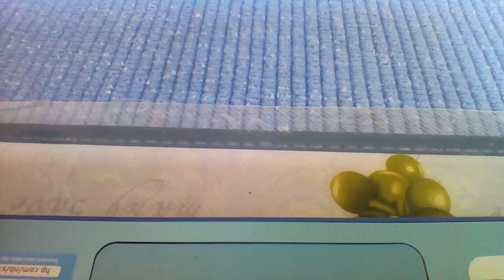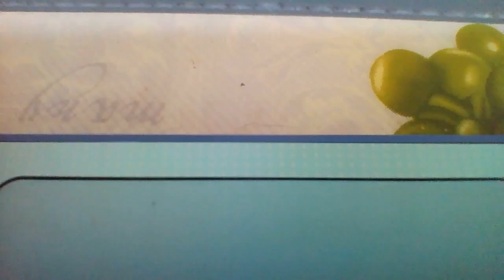WIN 20150528 081540